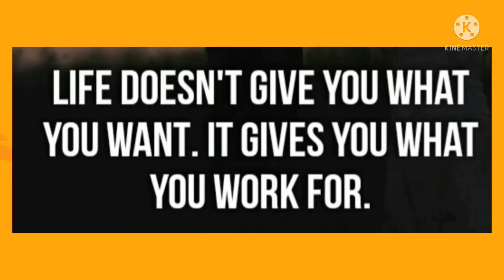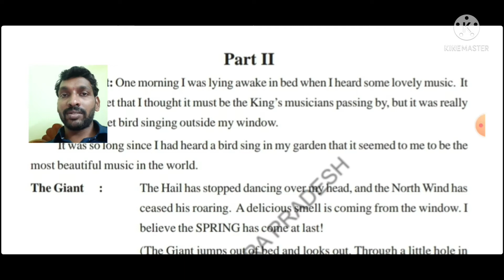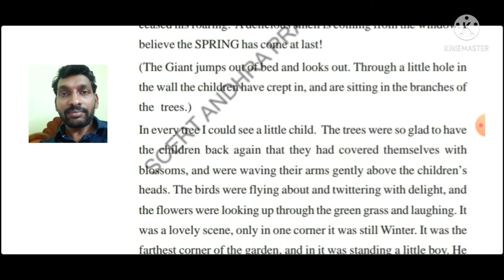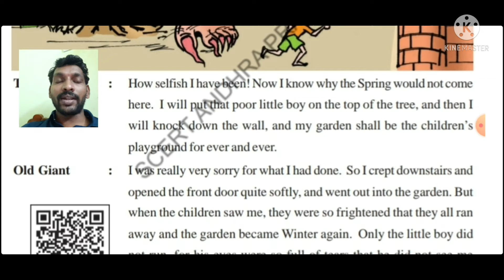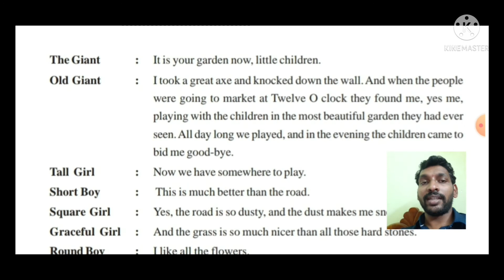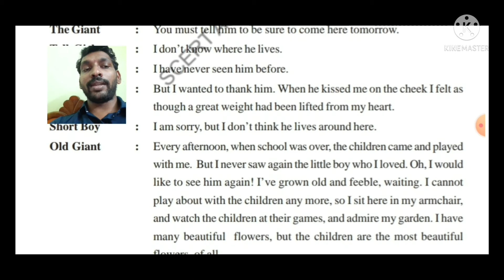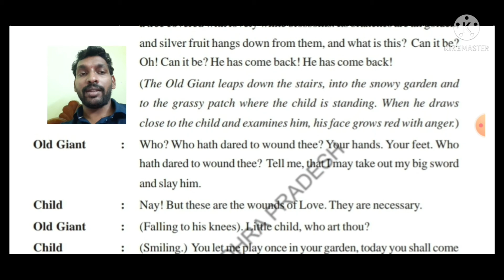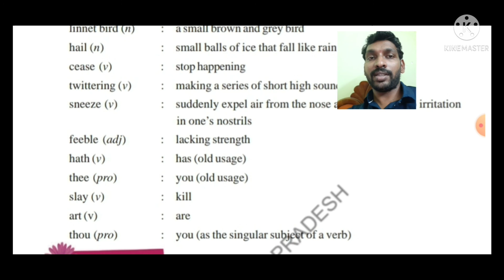💐👌8th English 3rd Unit B-Reading The Selifish Giant-II Detailed explanation in Telugu 💐👌